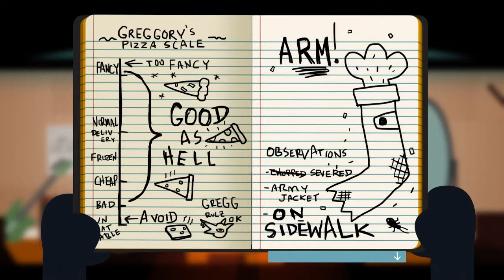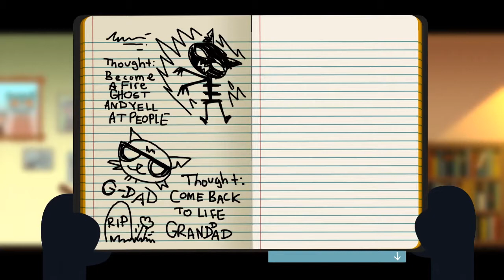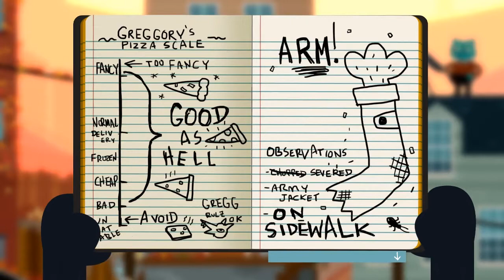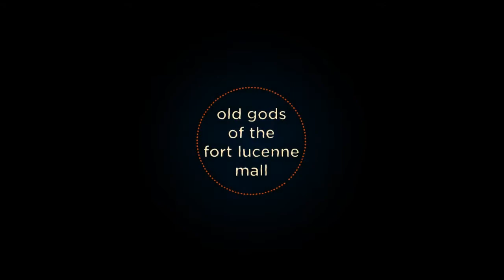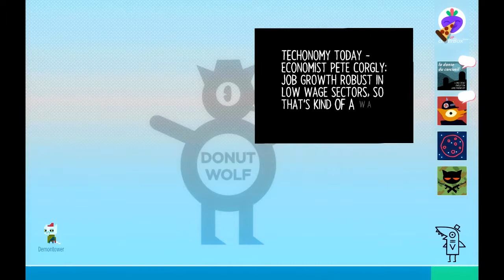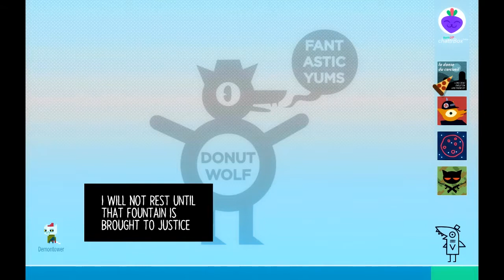Miles Plays: Night in the Woods [E3] - Crimes!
Pro criminal Mae looks to reconnect with her old friend  Bea after the disastrous events of last episode, and nothing brings people closer together than crimes - yes, crimes! But with a hangover haunting our waking hours, and lucid dreams come night time we have our work cut out for us...

Also Bea. I love Bea.

So I'm out of the country at the moment, so I will spread out the two episodes I have edited over the next week or so ;) Enjoy!